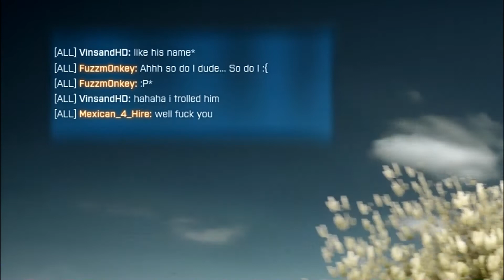BF3: RANDOM - What da.....? #3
WopsyDopsy I forgot the intro :O
Anyway:  Comment, Like and Subscibe for more epic content like this! :D